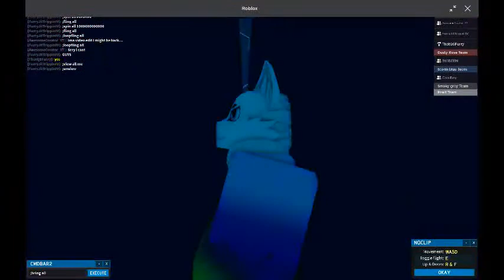Random Party In The Facility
party.exe has stop responding